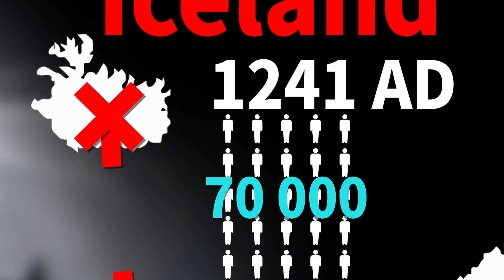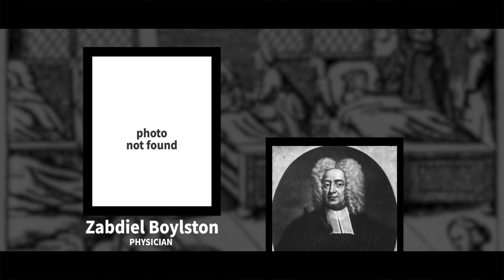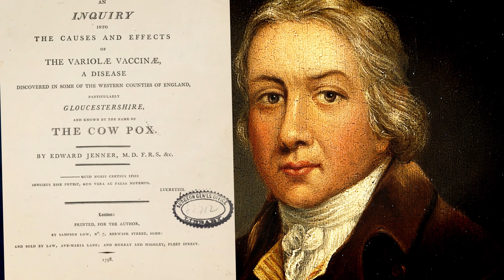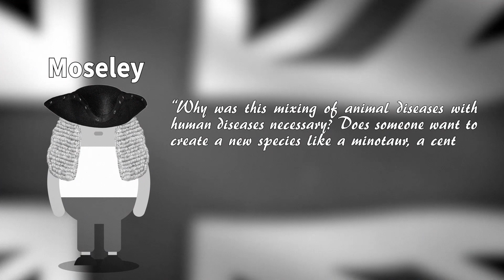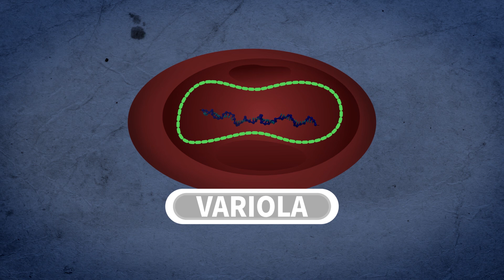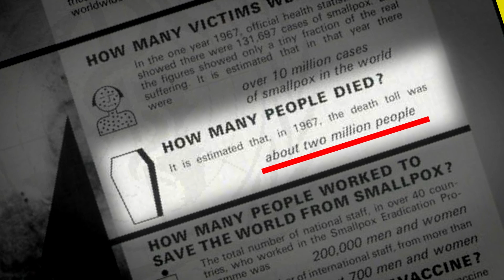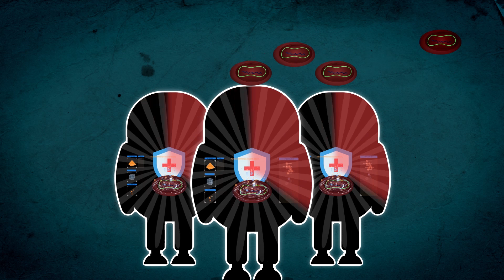History of Vaccines: How People Learnt to Fight Viruses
How did the milkmaids help save humanity from a thousand-year old disease? Why did the first method of battling viruses turn people into minotaurs? What do inoculation and fire fighting have in common?